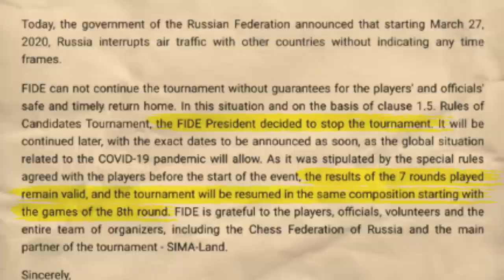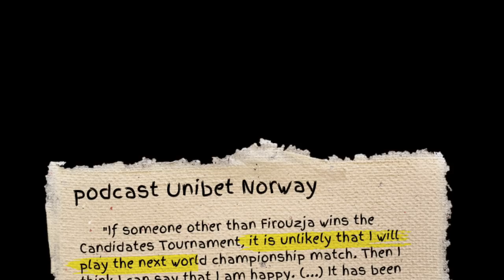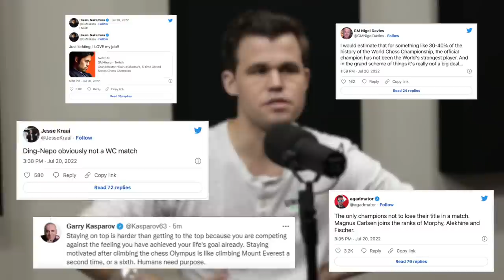Ding Liren: the Forgotten Genius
Ding Liren is a Chinese super chess grandmaster. His most noticable achievements include (i) winning the 2019 Sinquefield Cup, as the first player since 2007 to beat Magnus Carlsen in a playoff, (ii) being the first Chinese player ever to play in a Candidates Tournament and pass the 2800 Elo mark on the FIDE world rankings and (iii) being the highest rated Blitz player in the world (july 2016; rating: 2875).

Enjoy ;) Arthur

Edit: Ding won the 2023 World Chess Championship against Ian Nepomniachtchi and is our current World Chess Champion.